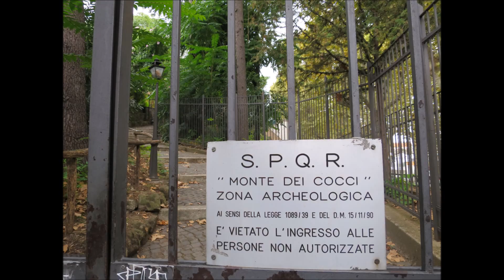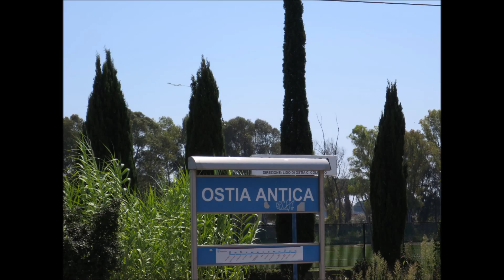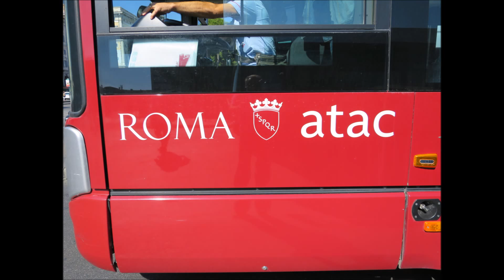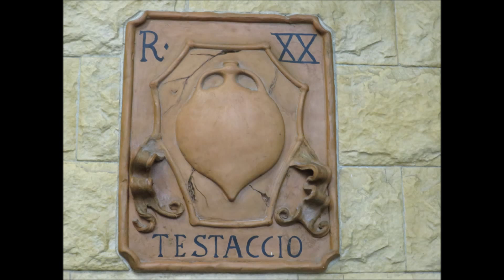Testaccio 2014 the movie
Spanish research team working on the unique archaeological site of Monte Testaccio in the heart of Rome 2014
Heralded as one of the most important projects on Roman epigraphy, economy, and commerce, Monte Testaccio combines the efforts of the University of Barcelona and ArchaeoSpain to inspect the pottery shards from an artificial mound 45 meters (135 feet) high and spanning a city block that was created by centuries of discarded amphorae. Many of the shards still bear the import and export markings, including the names of traders and dates of transportation.